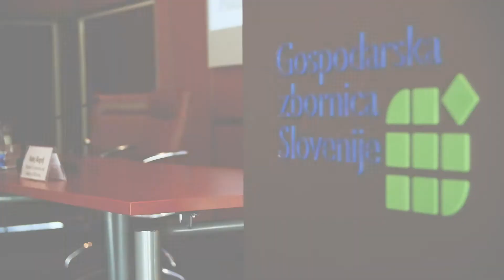Jak probíhala konference v Ljubljani? Více ve videu!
Přinášíme Vám videoreport z konference Výzvy a příležitosti pro železniční společnosti a dodavatele v období po covidu, která se konala 30. června v Ljubljani.